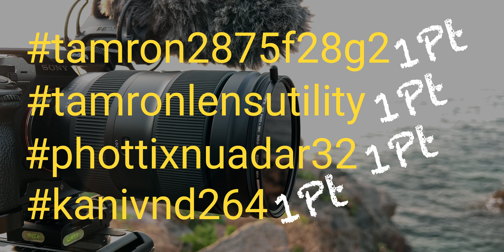Tamron, Phottix & KANI Filter動画コンテスト My Favorite Spot 2022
どう評価されるかがちゃんと分かるコンテストに挑戦する事とスキルは上がります！

動画制作初心者〜プロまでスキルアップ出来て仕事の機会も有り仲間も出来る『動画のチカラコミュニティ』はこちら↓↓↓

シネマティックプロモーション動画の撮影方法と機材を作例を見せながら解説します
映像制作最先端の国カナダで学んだ動画制作のノウハウをシェアし、機材のレビューもしてます。

⏬愛用してる機材⏬

動画編集のスピードを爆速にするLoupedeck CT
コード『0308』をチェックアウトの時に入れると5% Off！

薄くて軽くて演色性が抜群なライト

Vlogでもクライアントワークでも信頼出来るジンバル

プロも納得の外部モニター

一番使ってるレンズ

ND, CPL, MistフィルターなどレンズフィルターはKANI Filter

クライアントワークで大活躍！がっしりした三脚

トラベル三脚ならこれ！

室内でも屋外でも大活躍のマイクはこれ

コスパ最強外付けマイクならこれ

クライアントワークでも大活躍のワイヤレスマイク

スマホ用ジンバルならこれ

GoPro 9/10にはこのフィルター

コスパ最高なカメラバッグ

撮影でも編集でもしっかり音をチェックするにはこのヘッドフォン

プロの撮影現場に欠かせない映像転送システム

手持ち撮影の必須アイテム

このアームは便利

ポータブルバッテリーとしても使える大容量NP-F970バッテリー2個セット

このデスクライト最高！編集作業で目が疲れなくなりました

iPhoneのケースならMagSafe 対応のこれ

iPhoneのワイヤレス充電器ならこれ

iPhoneの充電が出来る車載ホルダー

動画制作で必須なモニタリングヘッドフォン

バックライトで使ってるLEDチューブライト

バックライトで使ってるシネマライトBOX

1つは持っておきたいガファーテープ